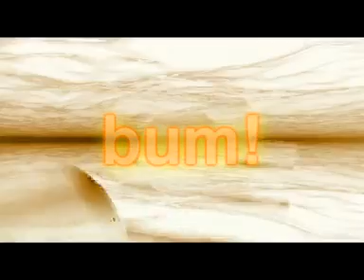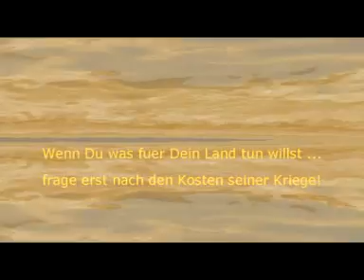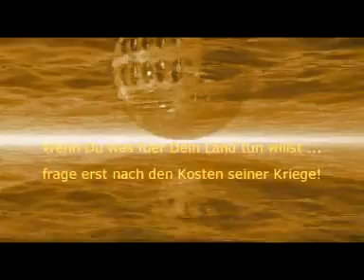pharao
animation || musicvideo by loop dundee